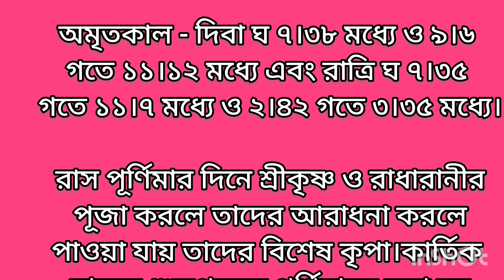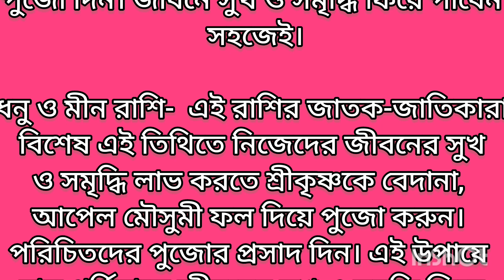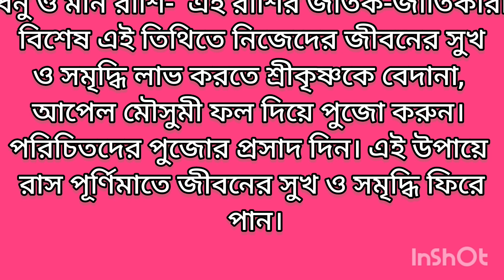রাস পূর্ণিমা ২০২৩//পূর্ণাঙ্গ সময়সূচী//অমৃতযোগ//রাশি অনুযায়ী মেনে চলুন এই নিয়ম খুলবে সৌভাগ্য@গোপু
Musician:Reed Mathis
            yoga style